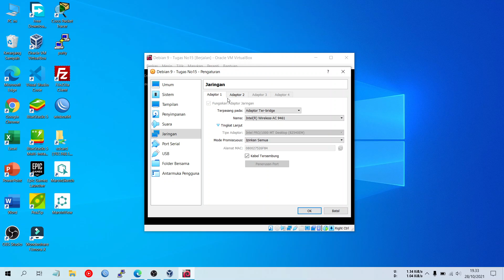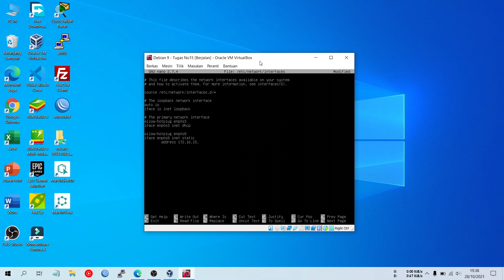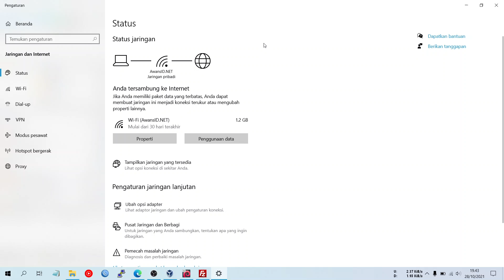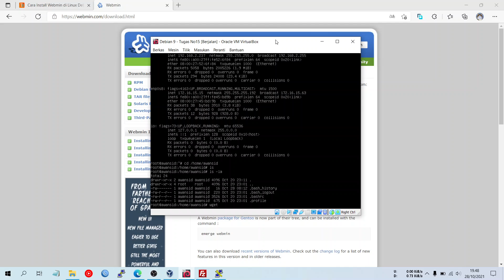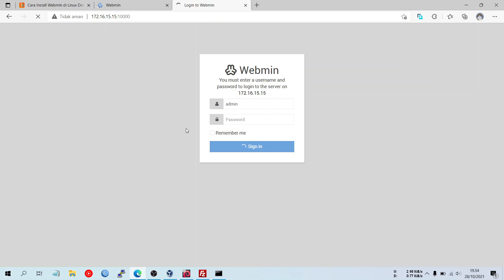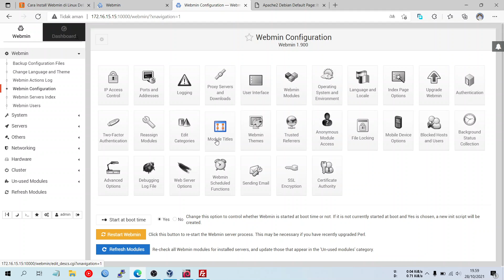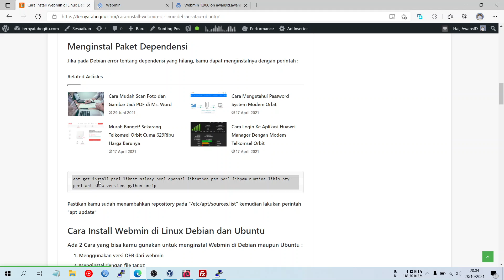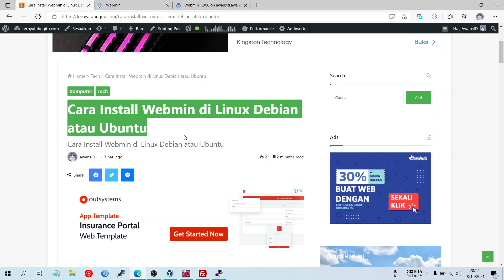‎Kamis, ‎28 ‎Oktober ‎2021 - Install Webmin on Debian 9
What is Webmin?
Webmin is a web-based interface for system administration for Unix. Using any modern web browser, you can setup user accounts, Apache, DNS, file sharing and much more. Webmin removes the need to manually edit Unix configuration files like /etc/passwd, and lets you manage a system from the console or remotely. See the standard modules page for a list of all the functions built into Webmin.